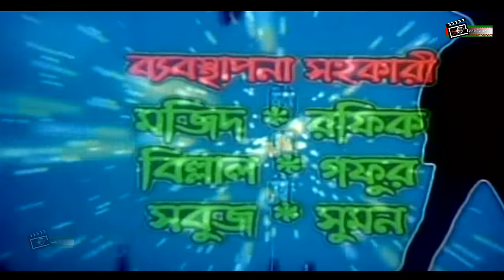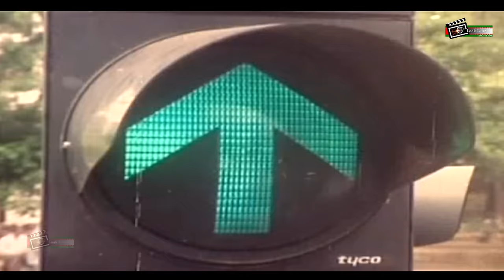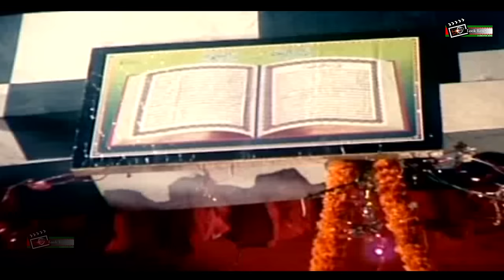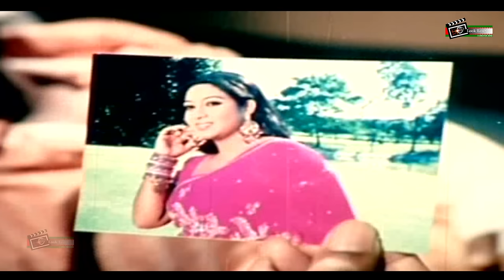Attogopon (আত্মগোপন) Zayed Khan | Shabnur | Atm Shamsuzzaman | Superhit Bangla Romantic Action Movie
Presenting Superhit Bangla Movie : "Attogopon (আত্মগোপন)"

Movie: Attogopon
Director : M. M. Sarkar
Starcast : Zayed Khan, Shabnur,  ATM Shamsuzzaman, Doly Johur, Abul Hayat, Nasrin, Mita
Singer : Andrew Kishore, Konok Chapa, Baby Naznin, S.I Tutul
Language: Bengali
Label: Look Lens